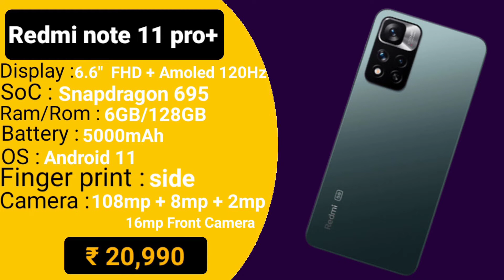20000 under best mobile 2022 5g | top 3 phones under 20000 in 2022 | new launch mobile 2022